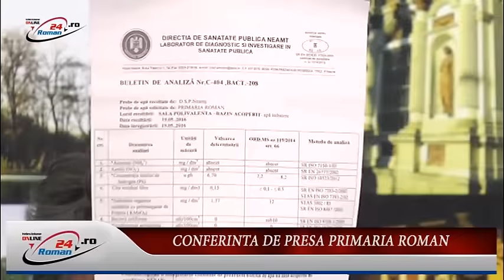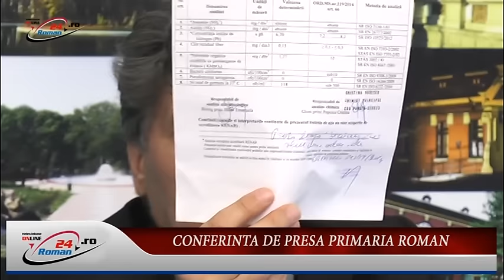CONFERINTA DE PRESA PRIMARIA ROMAN - 2.06.201